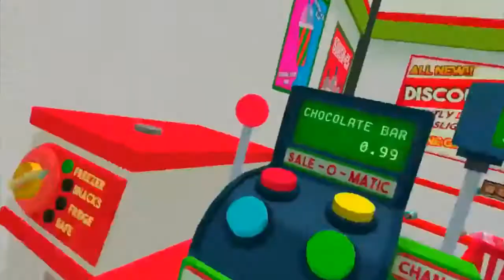TacoBoi Plays Job Sim…(i deserve a raise)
dang i deserve a raise